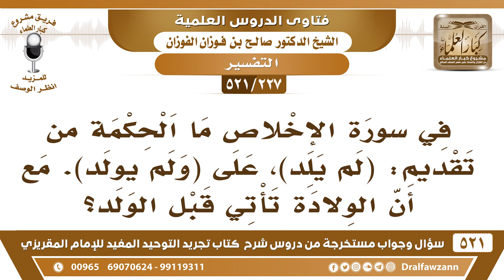[227 -521] في سورة الإخلاص ما الحكمة من تقديم: ﴿ لَمْ يَلِدْ ﴾ على ﴿ وَلَمْ يُولَدْ ﴾؟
-[227 -521] السؤال: في سورة الإخلاص ما الحكمة من تقديم: ﴿ لَمْ يَلِدْ ﴾[الإخلاص:3 ]، على ﴿ وَلَمْ يُولَدْ ﴾[الإخلاص:3 ]. مع أن الولادة تأتي قبل الولد؟
الجواب: لأنهم ادَّعوا له الولد، ردًا على النصارى وعلى المشركين، لأنهم ادعوا له الولد.
للاشتراك في قناة الشيخ صالح الفوزان

للاستفسار والإقتراحات والدعم
رئيس الفريق
لمشروع كبار العلماء